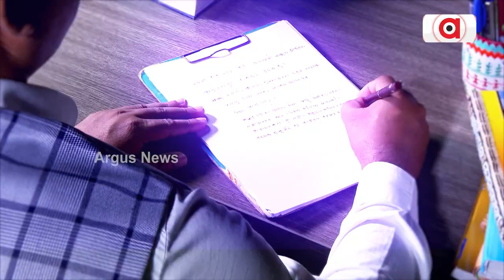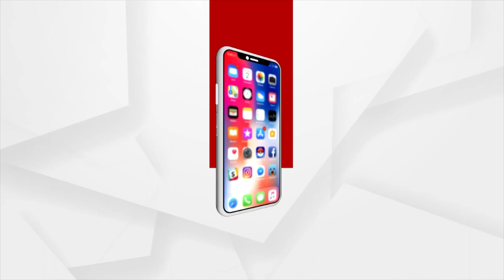Cow Feeding Milk To Puppy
A Cow Feeding Milk To An Abandoned Puppy.